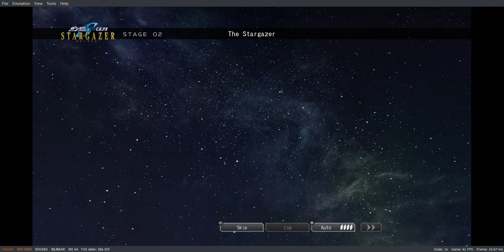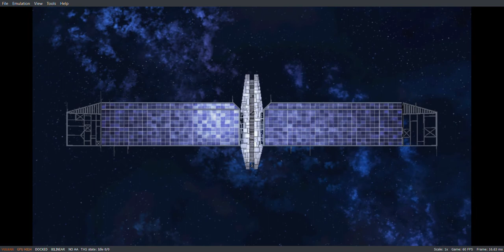SD GUNDAM G GENERATION CROSS RAYS (yuzu emulator) Gundam Seed Stargazer Stage 2 Normal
From the 00 timeline we have 00F, a spinoff manga that takes place alongside the first season and during the time skip. While it’s not necessarily a bad entry – though I will admit I’m not huge on how it’s more reliant on the main show than the other included side stories – it’s the absence of other materials that hurt it. The story and characters frequently refer to events that occurred in 00P, which was a prequel manga and whose story is not included in the game.
This includes the base game, Dispatch Mission Set 1, Dispatch Mission Set 2, Dispatch Mission Set 3, Dispatch Mission Set 4, Expansion Pack Season Pass, and all the free downloadable content that has been released since launch. Alongside the initial detail, Bandai Namco dropped an announcement trailer showcasing the latest entry in this Gundam style tactical RPG series. It brings four eras of Gundam action together on one game, asking players to form their own team made up of units from Mobile Suit Gundam Wing, SEED, 00, and Iron-Blooded Orphans.

STORY
While this is nothing new for fans that have played the game, the new edition looks set to provide some decent value for anybody trying out the newest instalment in the series for the first time. Unfortunately, just like the base game, it doesn’t mean that you can expect to see a western release of this game on Nintendo Switch or PlayStation 4 anytime soon. The game was only released in Japan, although it did get English language support and Pc players got it globally on Steam. This means that the Platinum Edition is likely to remain similarly supported if unavailable on console platforms in the western market
The original 2019 release of is, however, heavily discounted for PC players over on Steam right now. Check out the trailer above for a glimpse at this game or better yet check out our PC review for a full run down of what to expect of this game feature characters and mobile suits from Mobile Suit Gundam Wing. Secondly, Mobile Suit Gundam SEED. Thirdly, Mobile Suit Gundam 00, and Mobile Suit Gundam Iron-Blooded Orphans series. Gather your favourite characters and Mobile Suits from four series to train, develop, finally form groups!

THE CGI INTRO MOVIE IS DONE
The story begins at the ending of the One Year War, where the main character Sig Wednner is actively involved as a Zeon pilot. lets you freely pick story-driven campaigns from four major series: Wing, SEED, 00 and the most recent Iron-Blooded Orphans. Future DLC aside, there are thirteen of these on offer, with each branching into several different missions that follow their source material in quite extensive detail. We assure that if you are familiar with the original series on which these campaigns are based
You will often find yourself among familiar protagonists piloting their iconic Mobile Suits, of course thrown into conflicts from their respective shows. Once you start your campaign, Advance Wars and Fire Emblem veterans will feel right at home – there’s your familiar overhead map with two-dimensional sprites representing units from both sides. The player must deploy, move and attack enemy units before passing the phase and letting the AI opponent do (very competently so) the same.

BASIC TACTICAL RPG TROPES WILL WORK HERE
But you can really get an edge in battle by learning and taking advantage of group movement, group attacking, defensive support and up to three extra movement and attack opportunities (a Char homage, surely?) for the units dealing the killing blow to an enemy. Every attack will consume some energy (which recharges accordingly to several factors like allied proximity, unit and pilot skills), but using and abusing your military combined might will often reward you with “Overkill” bonuses that stop energy conservation being a real issue, in ‘Normal’ difficulty, at least
Upon starting a mission, the odds as vastly stacked against you. Superior enemy numbers often hide unseen reinforcement units that are deployed when certain conditions are met. How can the player counter these seemingly impossible scenarios? Enter the SD Force, your fully-customizable squad of pilots, Mobile Suits, battleships and other support units. You start the game with a fairly balanced Battleship Group and Raid Group curiously the same characters, Mobile Suits and battleship featured in the previous game, Genesis.